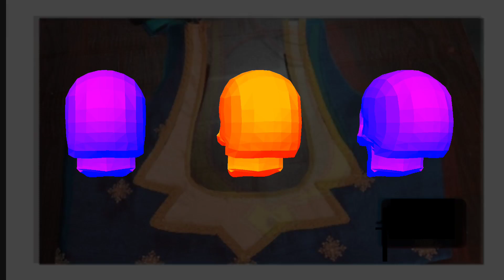Teej special. अगर आप इन ब्लाउज़ की सिलाई सीखना चाहते हैं तो हमारे चैनल पर आएं।